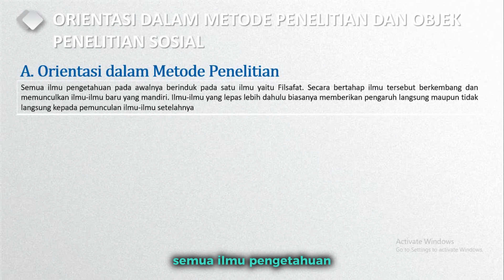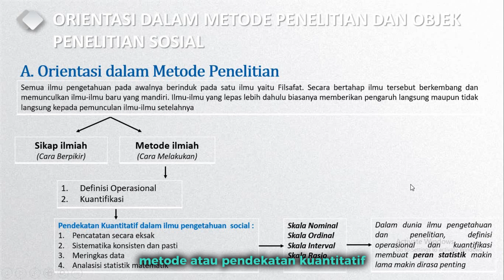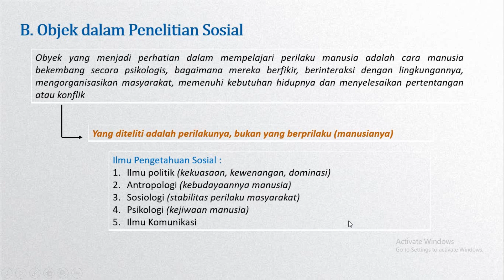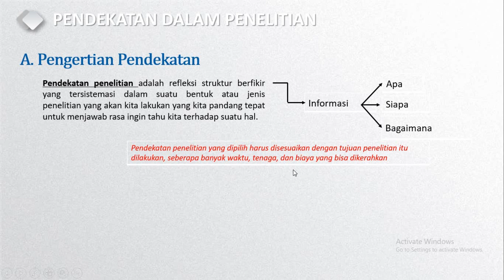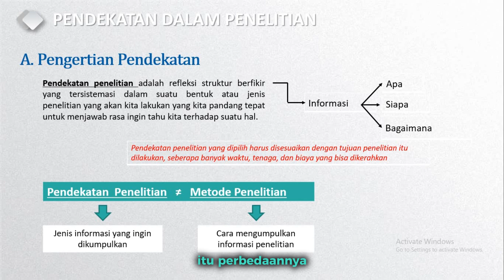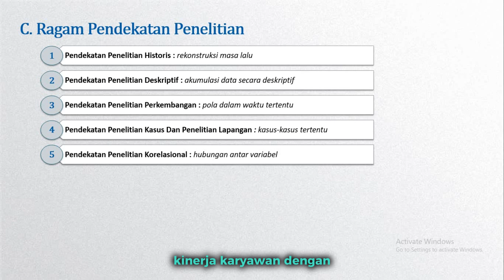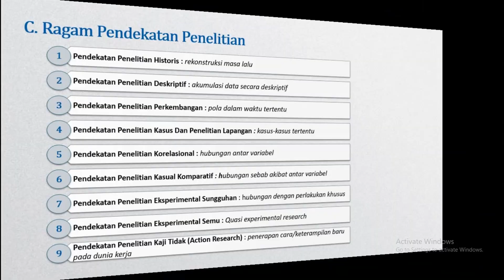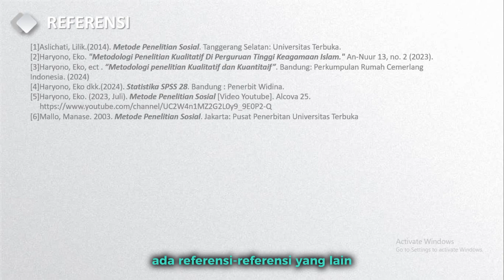Metode Penelitian Sosial - Ragam Pendekatan Penelitian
📒 PEMBAHASAN :
1. ORIENTASI DALAM METODE PENELITIAN DAN OBJEK PENELITIAN SOSIAL
00:00 Oreintasi dalam Metode Penelitian
05:01 Objek dalam Penelitian Sosial
2. PENDEKATAN DALAM PENELITIAN
07:20 Pengertian Pendekatan Penelitian
11:26 Memilih Pendekatan Penelitian
13:48 Ragam Pendekatan Penelitian
18:32 Tugas Ilmu Pengetahuan

📖 DAFTAR REFERENSI
[1] Aslichati, Lilik.(2014). Metode Penelitian Sosial. Tanggerang Selatan: Universitas Terbuka.
[2] Haryono, Eko, ect. (2024).“Metodologi penelitian Kualitatif dan Kuantitaif”. Bandung: Perkumpulan Rumah Cemerlang Indonesia.
[3] Haryono, Eko. (2023)."Metodologi Penelitian Kualitatif Di Perguruan Tinggi Keagamaan Islam." An-Nuur 13, no. 2.
[4] Haryono, Eko dkk.(2024). Statistika SPSS 28. Bandung : Penerbit Widina.
[6] Mallo, Manase. 2003. Metode Penelitian Sosial. Jakarta: Pusat Penerbitan Universitas Terbuka.

🗺️ TEMPLATE PPT SLIDE :
Powered by Freepptbackgrounds.net

🎧 BackSound:
Savana : NCS Releas